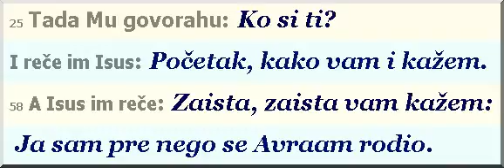Biblijski cas_2016-01-17_Dejan Buljovcic_-_nas cilj je Isus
Proucavanje Biblije,
gost propovednik: Dejan Buljovcic